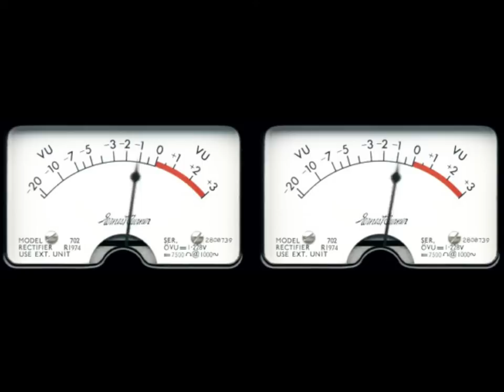Kri - Galaxy [HQ]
4:02